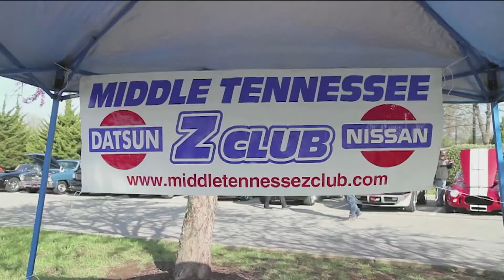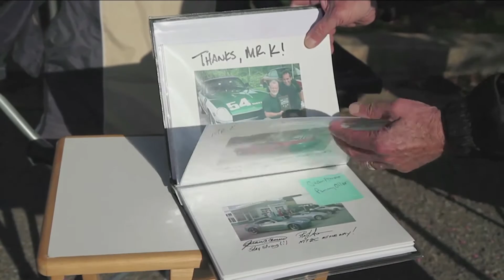Mr. K Tribute at Nashville Cars & Coffee